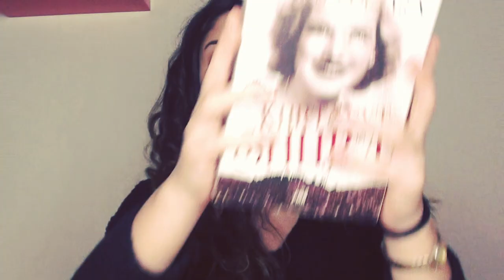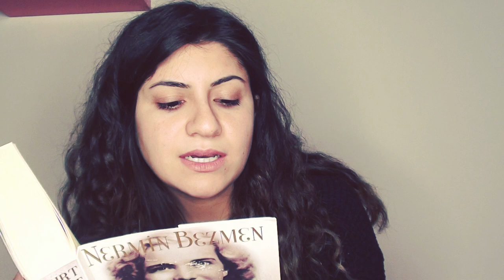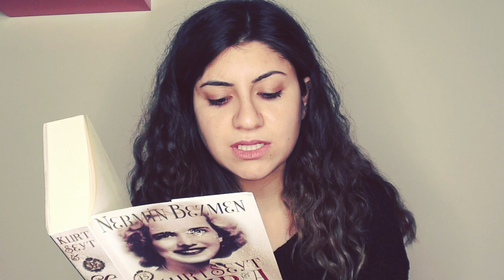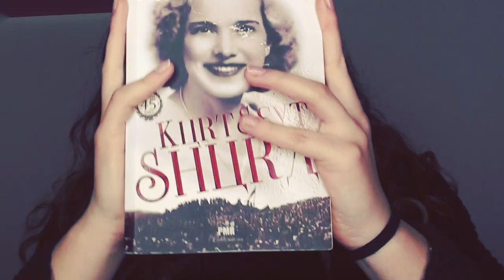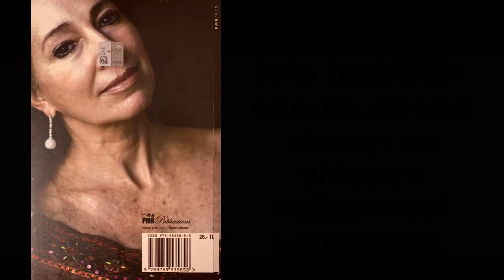KİTAP ÖNERİLERİ | BÖLÜM 8 (Nermin Bezmen-Kurt Seyt & Shura İncelemesi)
Bundan sonra üç günde bir kitap önerisi videosu eklenecektir .
Bu videomda kitap arşivimden Kurt Seyt & Shura kitabını önerdim.Konusundan, kaç sayfa olduğundan ve karakterlerden bahsettim.
Umarım sizler için faydalı olur.Kitap hakkında yorum yapmayı unutmayın.Yorumlarınızı bekliyorummm :)